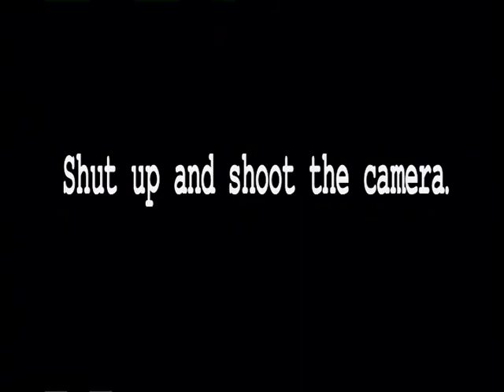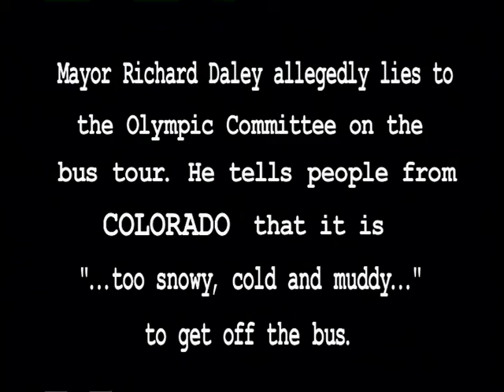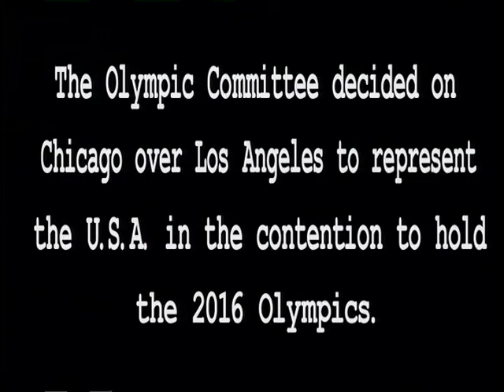Why Chicago did not get the 2016 Olympics, (conclusion)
This is better video quality of the conclusion to the four part video of the situation in Washington Park. As Mayor Daley lead a tour of proposed Olympic sites to the Olympic Committee, a group of Chicagoans stage various responses to the City government propaganda. This is one of them. The music is titled "The Corner" by Common featuring the Last Poets.